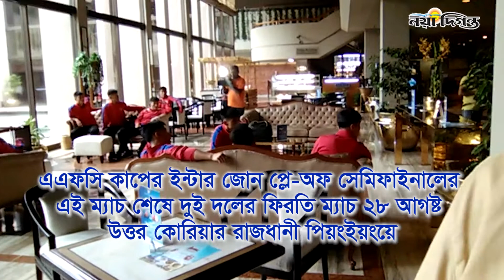ঢাকায় ড্র করতে চায় উত্তর কোরিয়ার এপ্রিল ২৫ ক্লাব || April 25 Club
২১ আগষ্ট থেকে শুরু হচ্ছে  এএফসি কাপের  ইন্টার জোন  প্লে-অফ সেমিফাইনাল। এই অ্যাওয়ে ম্যাচ খেলতে গতকাল ঢাকায়  এসেছে উত্তর কোরিয়ান ক্লাব এপ্রিল ২৫। ২১ তারিখে বঙ্গবন্ধু স্টেডিয়ামে ঢাকা আবাহনীর সাথে তাদের প্রথম ম্যাচ। দুই দলের ফিরতি ম্যাচ ২৮ আগষ্ট উত্তর কোরিয়ার পিয়ংইয়ংয়ে।

Daily Naya Diganta's office YouTube Channel. DMCL's sister concern Daily Naya Diganta is considered as the largest & most popular newspaper in Bangladesh pageviews, contents and unique visits.

প্রিয় দর্শক বাংলাদেশের বৃহত্তম ও সবচেয়ে জনপ্রিয় সংবাদপত্র দৈনিক নয়া দিগন্তের অফিসিয়াল ইউটিউব চ্যানেল। এখানে আমরা টকশো, লাইভ ইভেন্ট, দৈনন্দিন শীর্ষ
 নিউজ, বিনোদন, খেলা, আন্তর্জাতিক, জাতীয়, রাজনৈতিক, অর্থনৈতি, সংস্কৃতিক, সামাজিক খরব বস্তুনিষ্ঠতার সাথে পরিবেশন করে থাকে।

1 R K Mission Road, Dhaka-1203